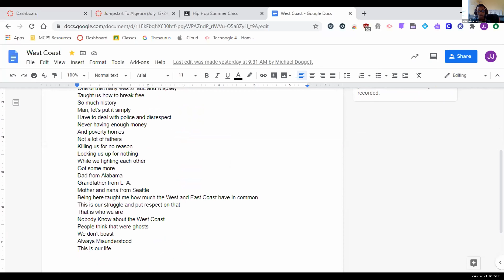West Coast by Lil J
In this rap Lil J gives us his perspective as someone who has lived many different places in his life. Hip hop is a way of connecting with each other on deep levels, while also valuing the various different perspectives we bring to the table.